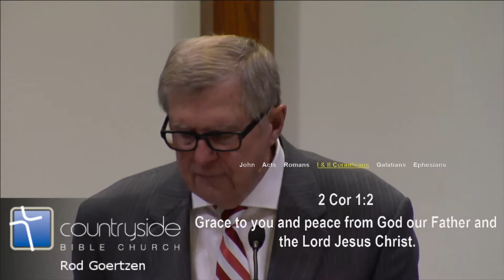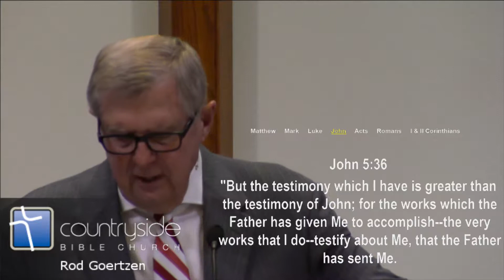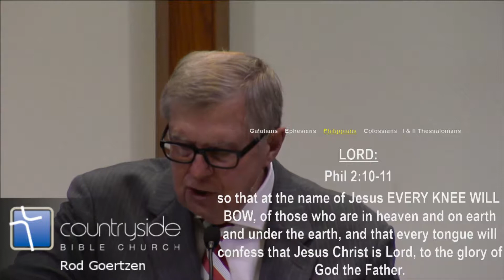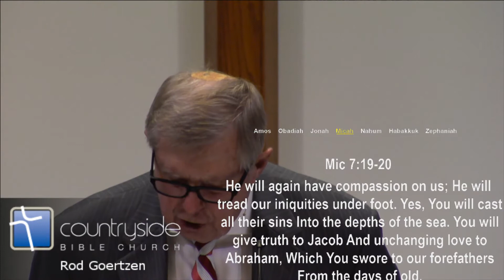God's Merciful Plan Romans 15 6 9